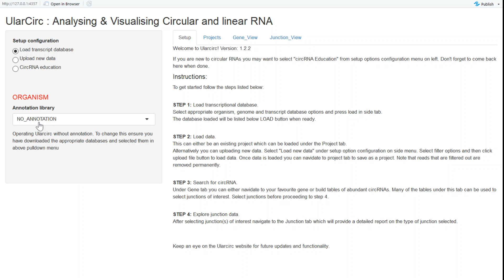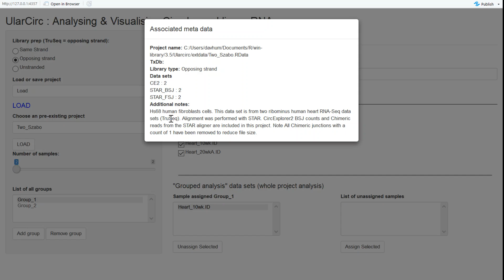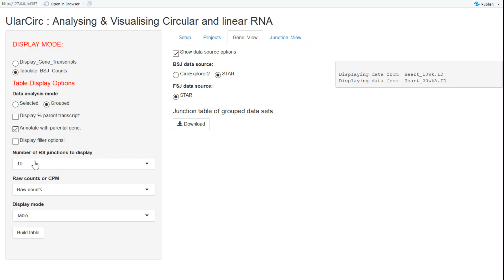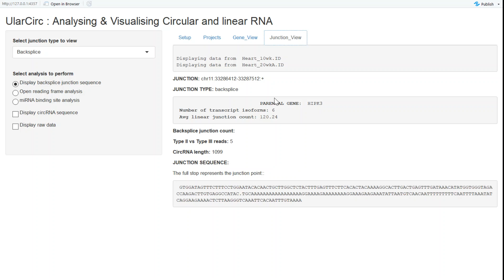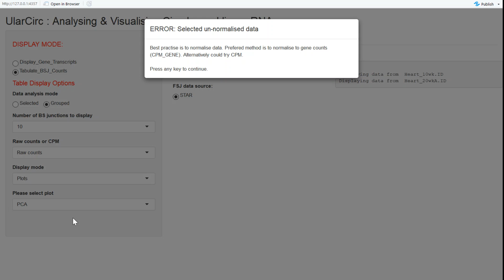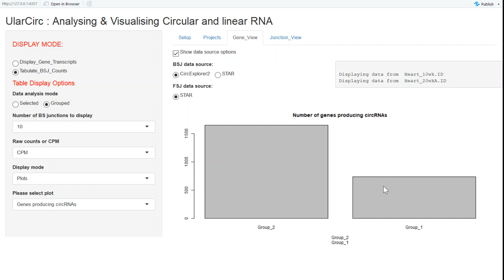Ularcirc quickstart guide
Screencast showing a quick overview on how to get started with Ularcirc - a software tool for circular RNA (circRNA) analysis. Ularcirc uploads output from the STAR aligner as well as circExplorer2 and CIRI2. From this it can assemble back splice junction (BSJ) count tables, predict open reading frames and miRNA binding sites